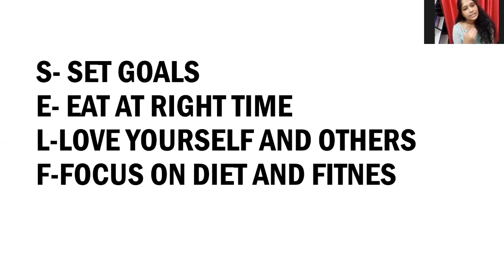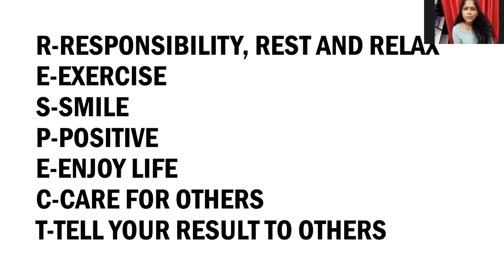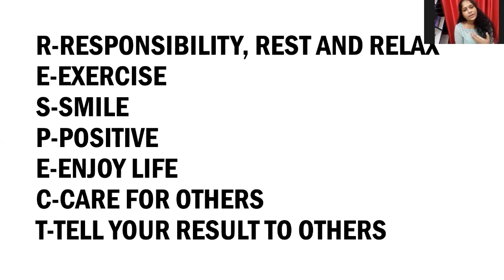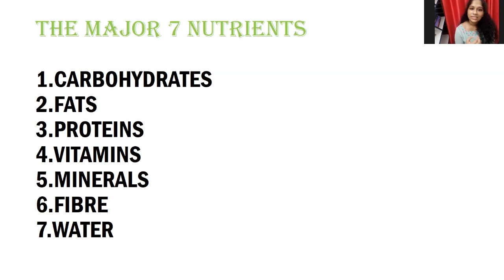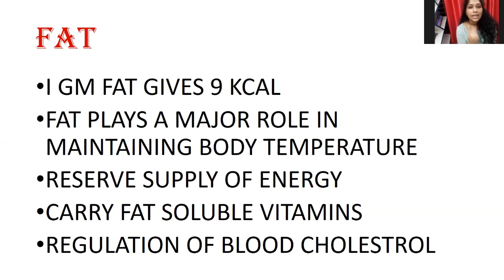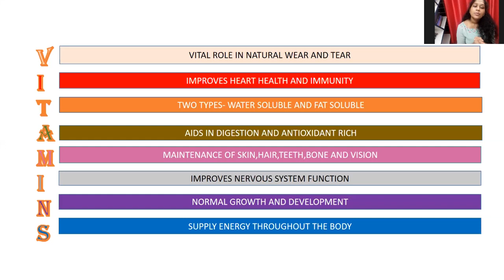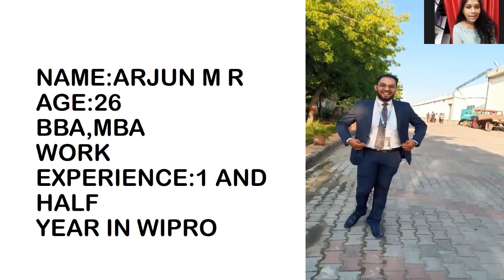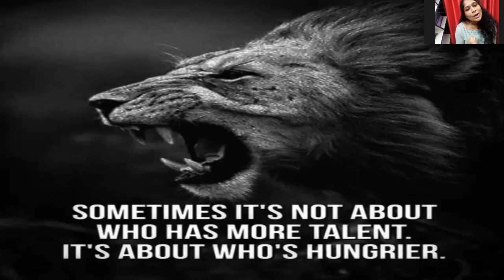SELF RESPECT , NEED OF NUTRITION, Why RCM is necessary to coming generations ?? - Dr.ARUNIMA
Need of Self respect in doing RCM, What is the importance of nutrition in coming years,Why RCM is  necessary to coming generations ??
RCM MALAYALAM